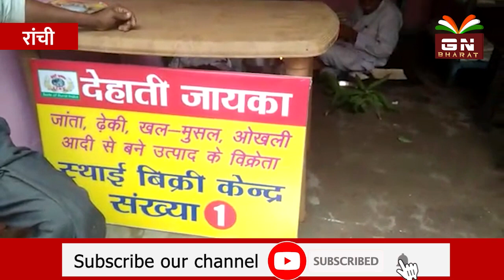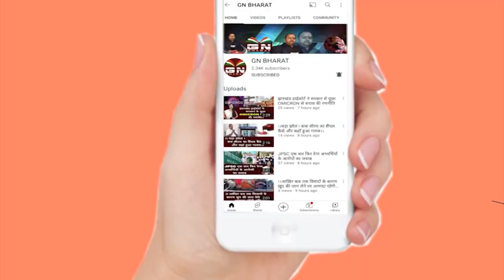सब्जी के जगह आप भी खा रहे हैं जहर तो हो जाए सतर्क